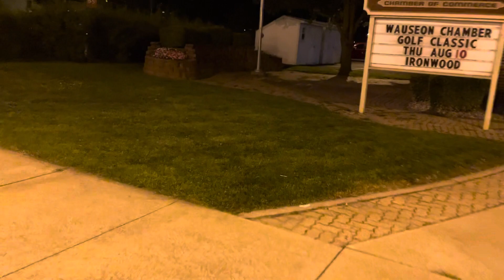Eastbound Norfolk southern manifest train in Wauseon Ohio